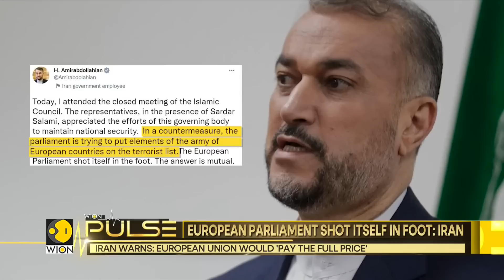Iran Prez Raisi: We will take 'reciprocal' measures against European Union | Latest | WION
Days after the European Parliament approved a resolution calling on the Block to consider a terrorist designation for Iran's Islamic revolutionary guard Corps, Tehran says it is planning to designate the Armed Forces of the EU States as terrorists.